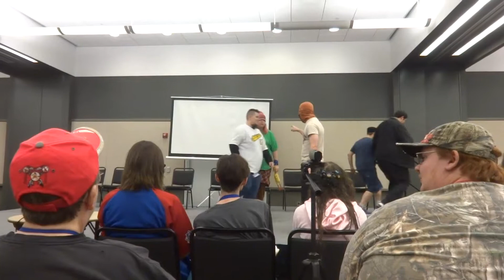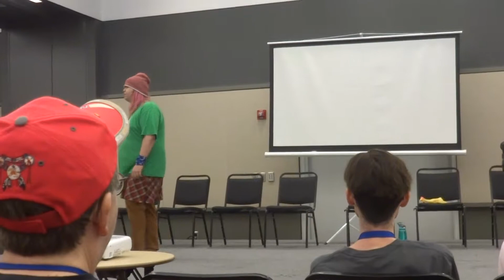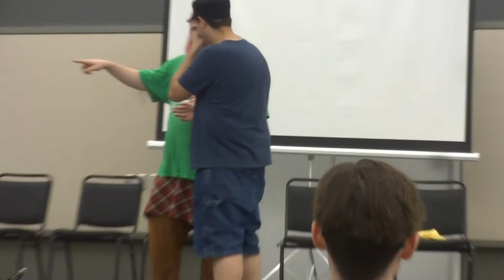11 Celebrity Whose Lion is it Anyway Superheroes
Superheroes is similar to Party Quirks, but the difference is that there's a scene selected, and the host selects superpowers of the guests that come in as soon as they enter. So, the challenge isn't to guess anything, but to creatively use the powers selected to solve a problem.
The scene: Something took a dump in the Dealer's Den.
Anthrocon is well known for its charity work. Last year was the Pittsburgh Zoo, and this year was Hope Haven Farm, so this scene could very well be based on a real event. The Pittsburgh Zoo brought birds to show off, and Hope Haven Farm brought a goat.